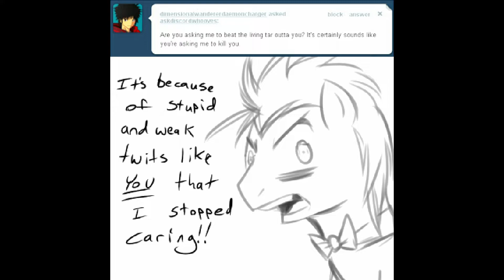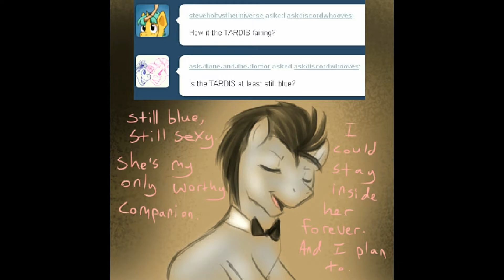Ask Discorded Whooves ep 2